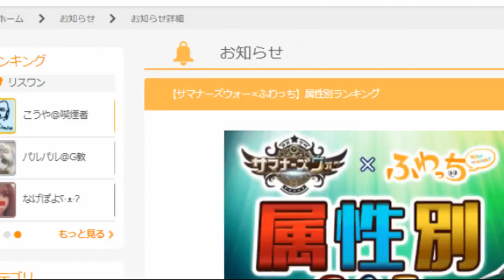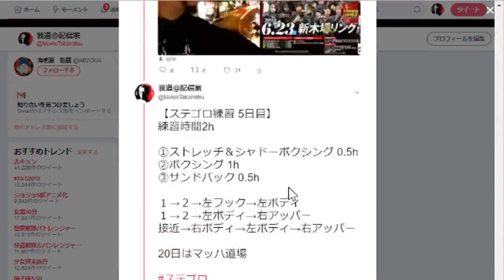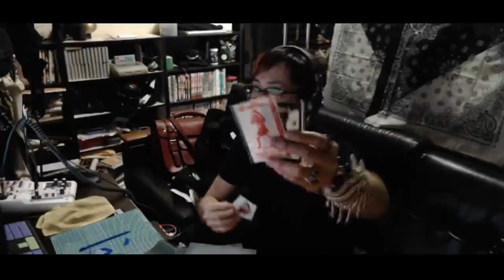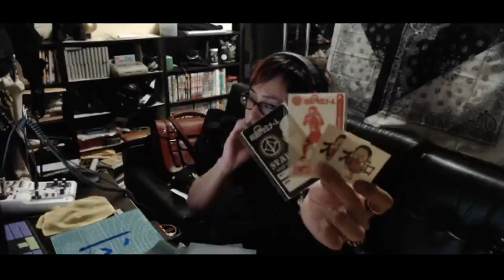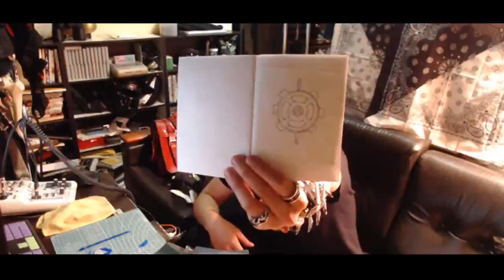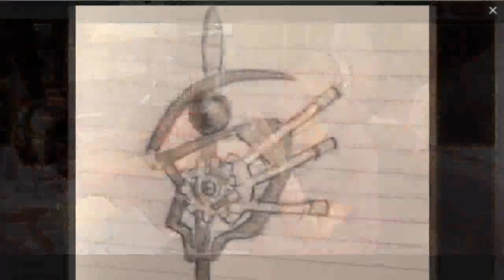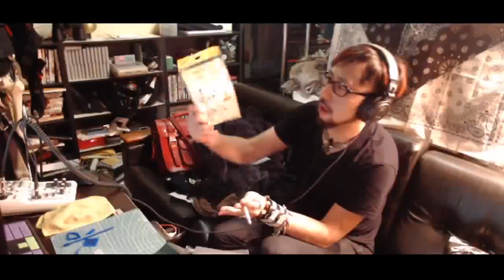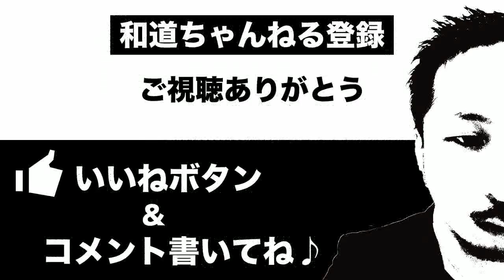ドレの深夜食堂と話し中